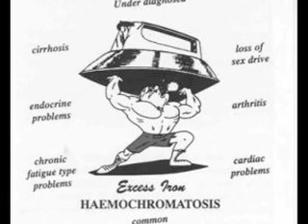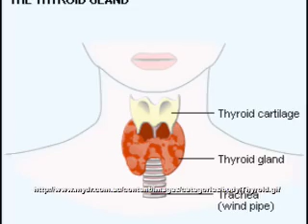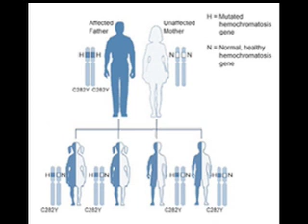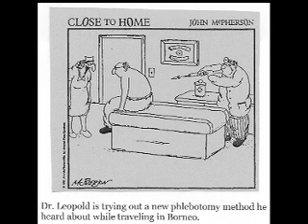Hemochromatosis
Created by Laura, Devo and Justin A., students at the University of Missouri - Columbia for Genetic Diseases, Bio 2002, WS07